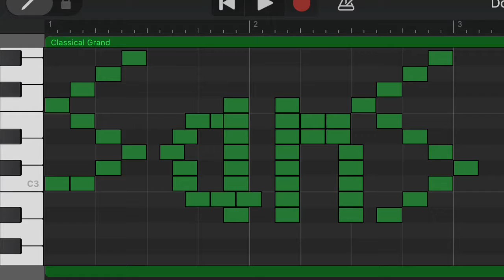So I Wrote ‘Sans’ In GarageBand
This is apparently what the word Sans sounds like.